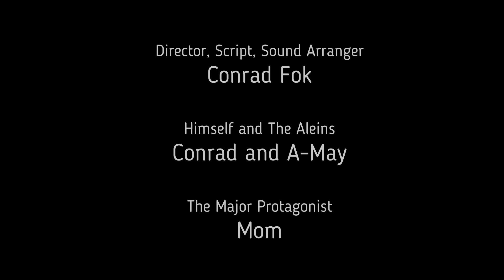THE UFO. (SCARY)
THE FIRST SIGHTING OF ALIENS!!! Mom and A-May encounter A Real life Alien, Will Mom and A-May stop The Alien before It's too late?